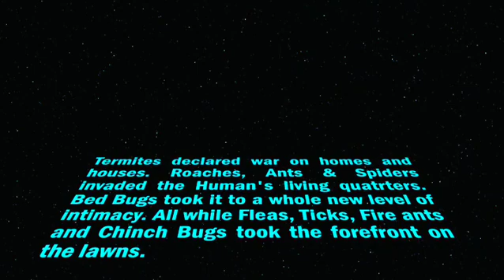Pest control Edgewater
Imperial pest prevention is the number one rated pest control, termite treatment, WDO Inspection, lawn spraying company that handles all residential, commercial and industrial needs. Located in Volusia county, Florida.